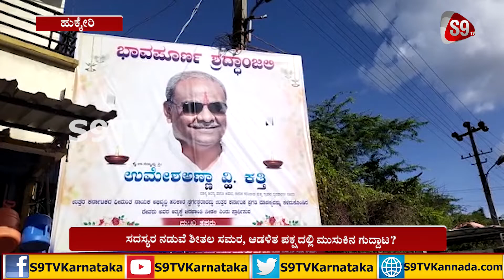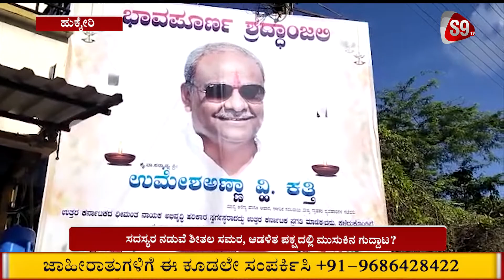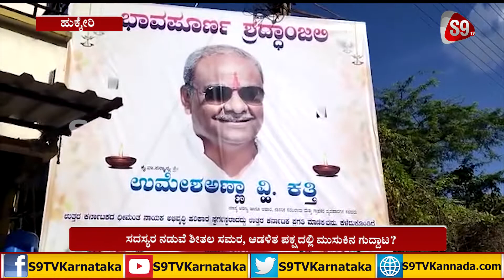ಸದಸ್ಯರ ನಡುವೆ ಶೀತಲ ಸಮರ, ಆಡಳಿತ ಪಕ್ಷದಲ್ಲಿ ಮುಸುಕಿನ ಗುದ್ದಾಟ?